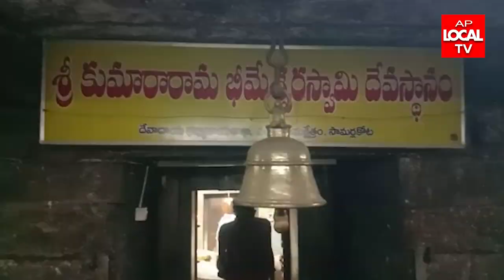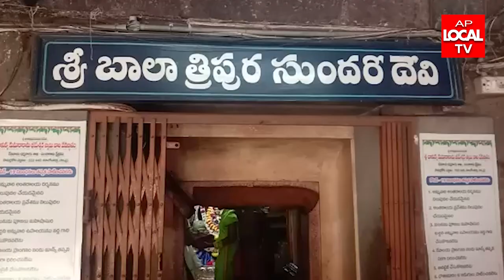కార్తీక మాసం సందర్భంగా శ్రీ చాణిక్య కుమార్ భీమేశ్వర స్వామి దర్శించుకున్న సాంస్కృతి శాఖ మంత్రులు తాడ